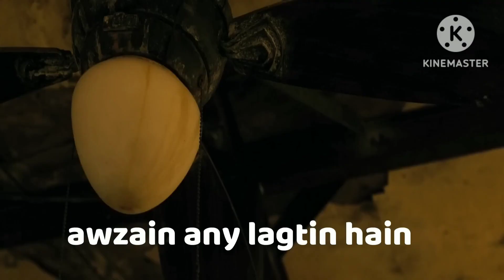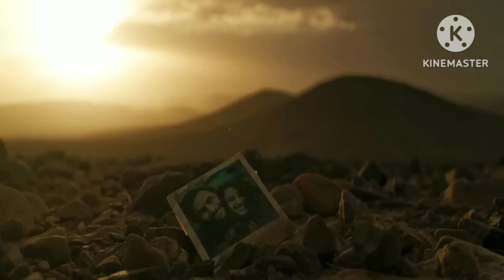Hostile (2017) Horror Film Explained in Hindi/Urdu | Apocalyptic Hostile Summarized hindi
Hostile (2017) Horror Film Explained in Hindi/Urdu | Apocalyptic Hostile Summarized हिन्दी

The Hostile (2017) Thriller movie explained in Hindi Urdu. The American Thriller Horror film “Hostile” story summarized with a full ending in हिन्दी explanation. The plot is about an apocalyptic time where people transformed into zombies because of some deadly chemicals. Now the remaining survivors have to run for their lives. Will the zombies have their feelings and recognize their loved ones?

In a post-apocalyptic world, Juliet is a scavenger, driving a jeep to look for supplies for thirty-nine survivors that live with her. After a one-day travel, she is returning home when a photo of a man and she flies from the windshield and she tries to hold, but loses control of the car and capsizes. She faints and dreams on the man of the picture named Jack. When she wakes-up, she realizes that she is trapped in the jeep with broken leg compound fracture. Further, she is under siege since there is a creature hunting her down and her fellow mates only will be able to rescue her in the morning. Along the night, she recalls her life before the apocalypse while defending herself from the creature.—Claudio Carvalho, Rio de Janeiro, Brazil

Details
Release date
FranceUnited StatesBelgium
Official site
Official site (Japan)
Language
English
Also known as
Ngày Sinh Tồn
Filming locations
Ouarzazate, Morocco
Production companies
Full Time FilmsH FilmsTitle Media

Director
Mathieu Turi
Writer
Mathieu Turi
Credits:
Images and footage Source: Entertainment Studios Motion Pictures, Waypoint Entertainment
Directed by: Mathieu Turi
Producer: Xavier Gens , Hicham Hajji

movie explained
movie explained in hindi sci fimovie review
movie review telugu
movie review hindi
movie review writing in english
movie review manipur